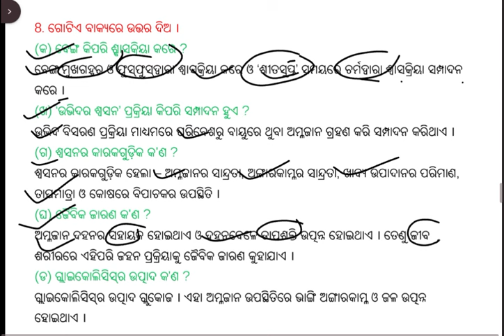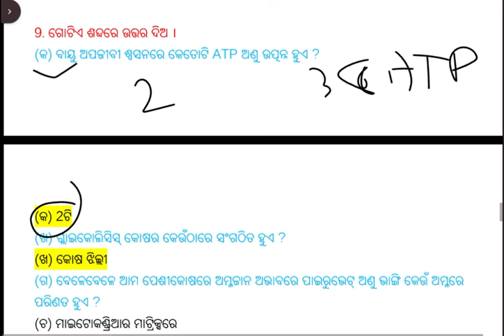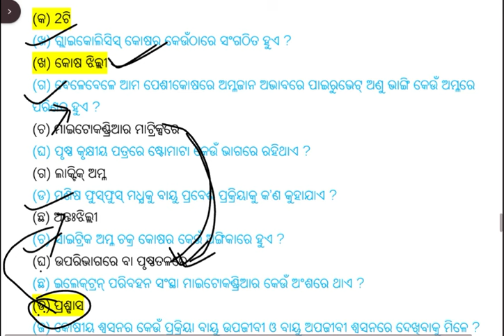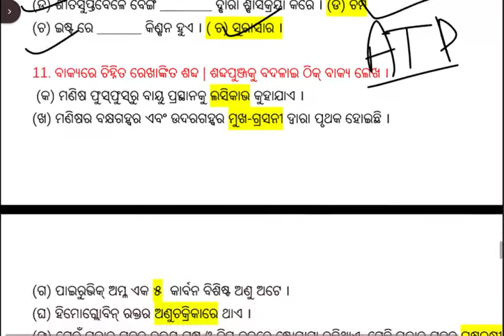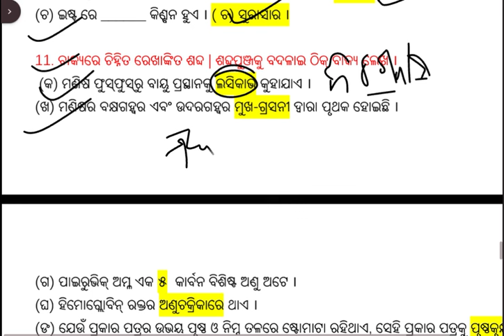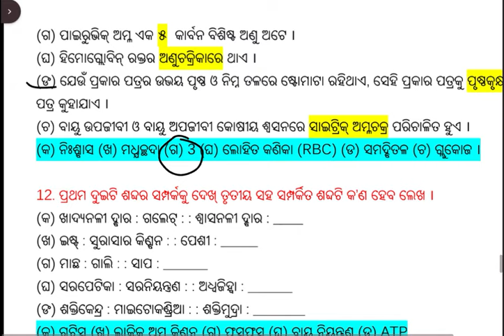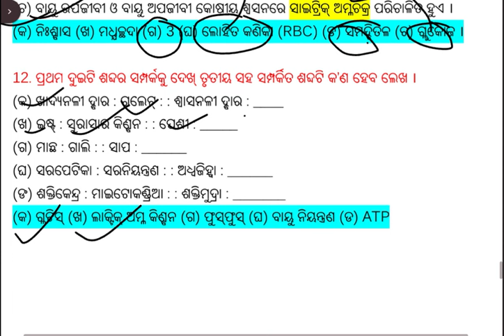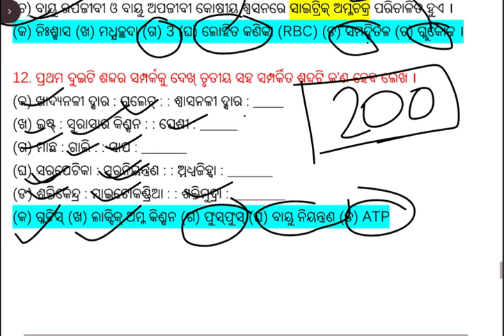10th class life science chapter 2 question answer / life science class 10 chapter 2 question answer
10th class life science chapter 2 question answer
life science class 10 chapter 2 question answer

10th class life science chapter 1 question answer
10th class life science 1st chapter question answer
class 10 life science chapter 1
10th class life science 1st chapter in odia
class 10 life science 1st chapter question answer discuss
10 class life science chapter 1 question answer
10th class life science
10th class life science 1st chapter MCQ
10th class life science 2 question answer no
10th class life science chapter 2 question answer, life science class 10 chapter 2 question answer